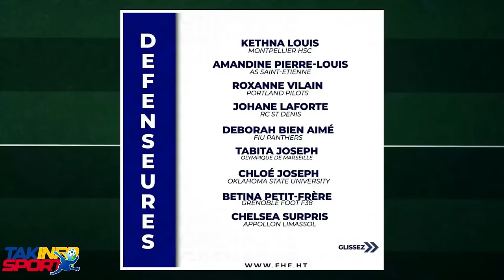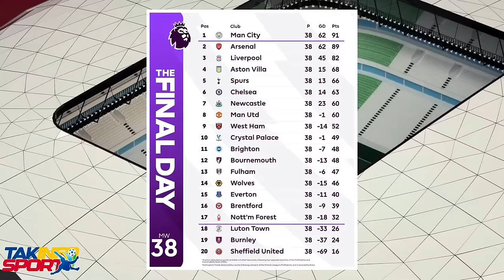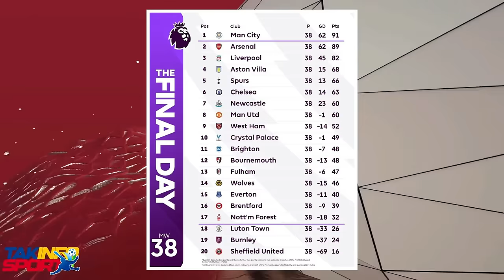GWO NOUVEL 20 MAI 2024 SE GRAV GUY PHILIPPE MANMAN PITIT SE MARE VANT